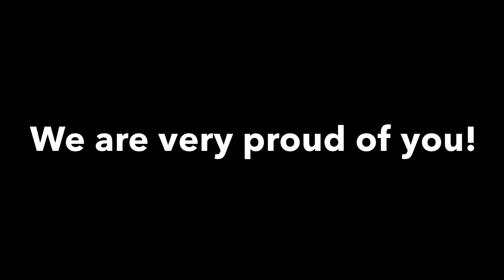Brea Fleming's Graduation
Brea Fleming Graduation